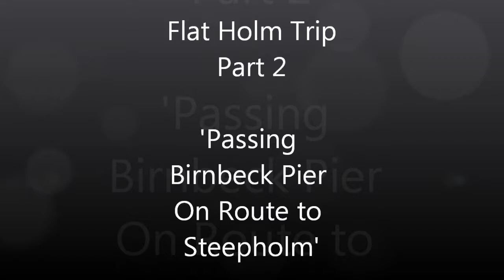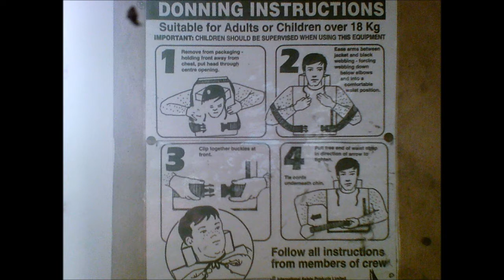Flat Holm Trip, Part 2,' Passing Birnbeck Pier On Route to Steepholm', May 2012.wmv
All part of my 'Beautiful Somerset' explorations --now by sail so as to reach the local islands or Holms--in this video we pass the old Birnbeck Pier which sadly looks on as we pass by---a Pier built on solid rock with some Victorian buildings still standing---it must be about 30 years since I walked its boards the local paper tells us it has new owners, new ambitions but after many years it reminds me of a ghost ship. This trip is so exciting and it has been many years since I have sailed around Steepholm and the first time I have landed on Flat Holm---I intend landing on Steepholm soon as well. More videos to follow folks---get the popcorn ready!!!.